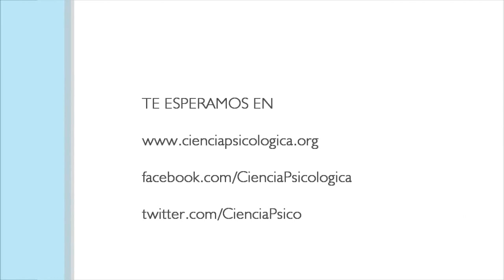Formar en la vanguardia de la psicología - AACP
■ Uno de los objetivos de la asociación es la capacitación científica, profesional y estratégica en psicología. Por eso, desarrollamos cursos sobre metodología y estadística para la formación científica
■ También ofrecemos cursos sobre diferentes áreas profesionales, especialmente aquellas áreas de vacancia con oferta limitada, como psicología ambiental o del tránsito.
■ Desde el Departamento de Formación estamos preparando cursos sobre periodismo científico, redacción de informes para políticas públicas y sobre cómo dar charlas de divulgación.
■ El desarrollo de todas estas líneas de trabajo es posible gracias a nuestros miembros, por eso, quiero invitarte a que se asocies o renueves tu membresía.
■ Contamos con tu participación, estamos para representarte y representar a la psicología como una ciencia que se transmite a través de la formación de calidad.